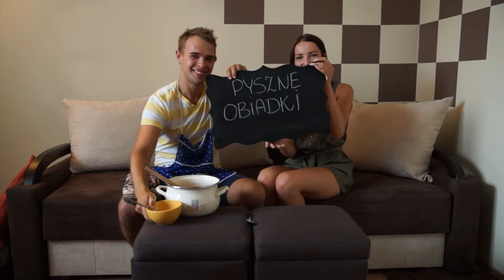Podziękowanie dla rodziców